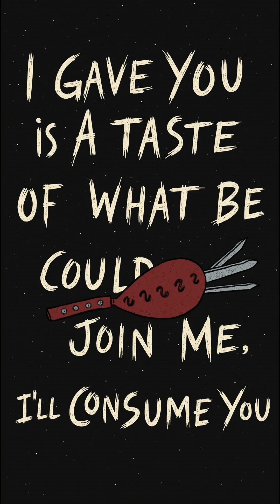Shadows Between Us A Tale of Dark Choices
In 'Shadows Between Us,' Jenna discovers an
 ancient locket that pulls her into a parallel world where she
 encounters her dark doppelgänger, Verity. As Jenna navigates this
 enchanting yet terrifying realm, she must confront the shadows of her
 own existence and the seductive darkness that threatens to consume
 her. Will she choose light or embrace the darkness? Join us for a
 journey through memories, nightmares, and the power of choice. Don't
 unknown!